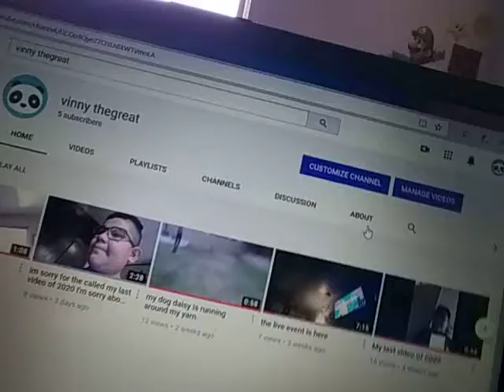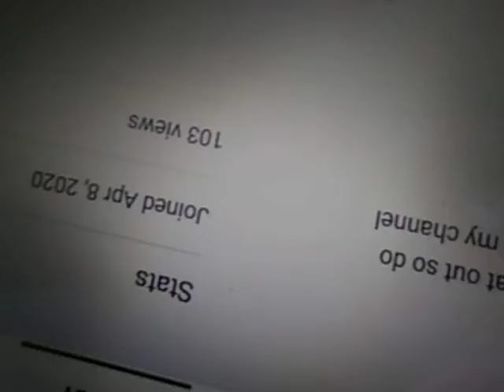THANKS FOR 100 VIEWERS ON YOUTUBE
thank you so much when everyone isn't so thanks